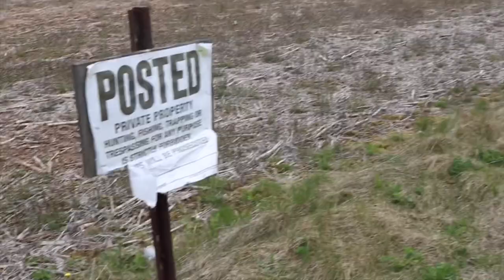BUILDING AND RIDING BACKYARD MOTO TRACK. EP:1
Watch the boys make a moto track, comment features you wanna see on the track!